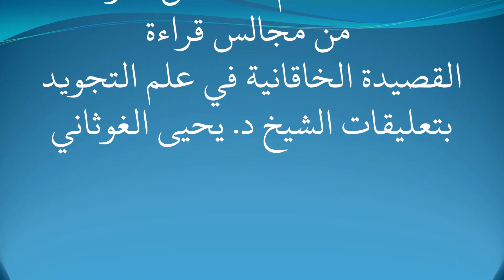شرح القصيدة الخاقانية في علم التجويد المجلس الأول / د. يحيى الغوثاني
لمتابعة اخبار البث المباشر ومواعيده وللحصول على الإجازات